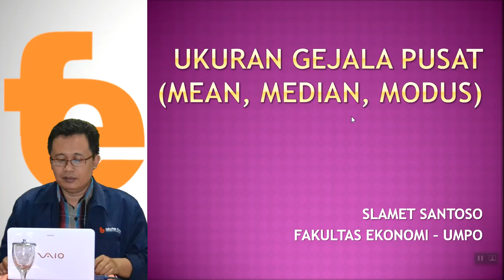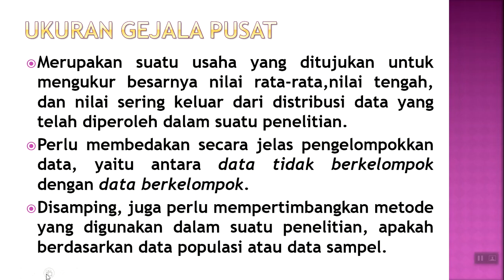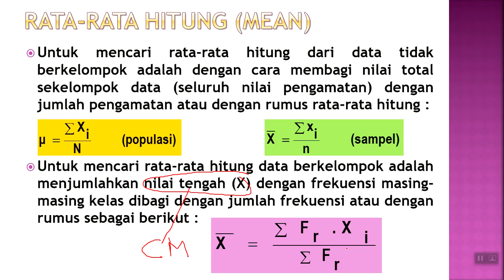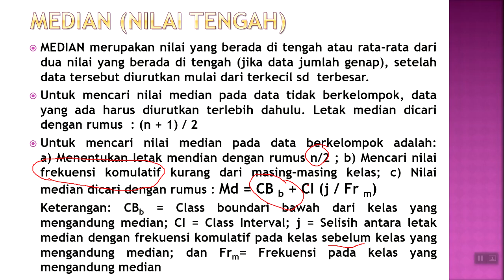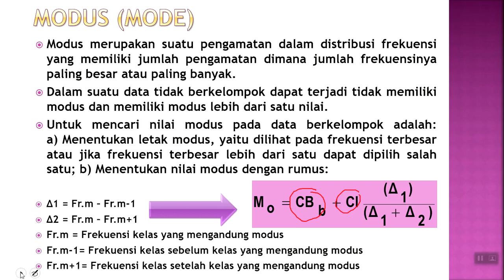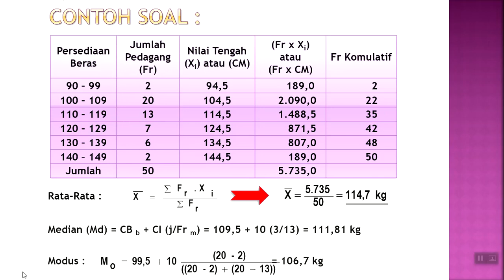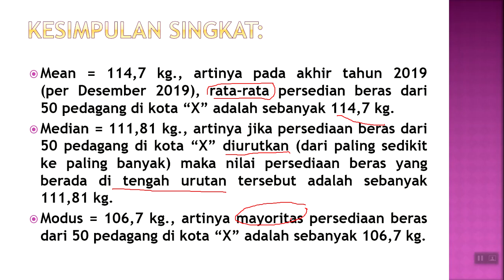STATISTIKA DESKRIPTIF Mean, Median, dan Modus dari Tabel Distribusi Frekuensi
Materi ini membahas langkah untuk mendapatkan nilai Mean, Median dan Modus dari Tabel Distribusi Frkeuensi, serta menjelaskan makna nilai tersebut